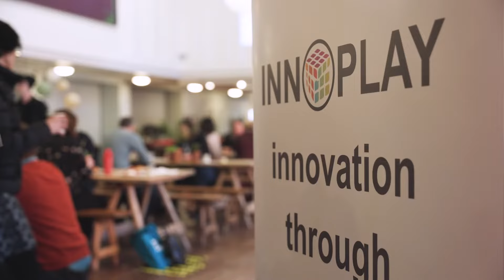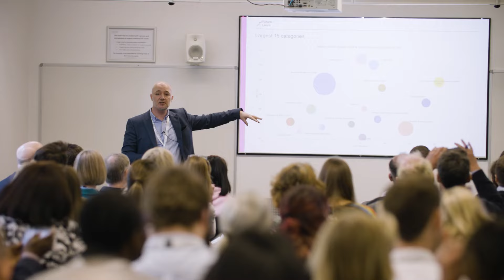Digital Universities UK 2024: Highlights from Exeter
Digital Universities UK 2024 brought together higher education, industry and policy leaders working at the intersection of academic innovation and technology to reimagine universities in the digital age.